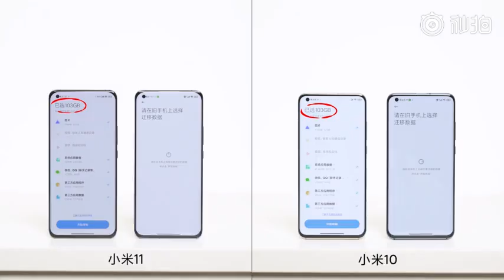Xiaomi показала наскільки Xiaomi Mi 11 швидше Xiaomi Mi 10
Компанія Xiaomi опублікувала новий відеоролик, що показує переваги нового флагманського смартфона Xiaomi Mi 11.